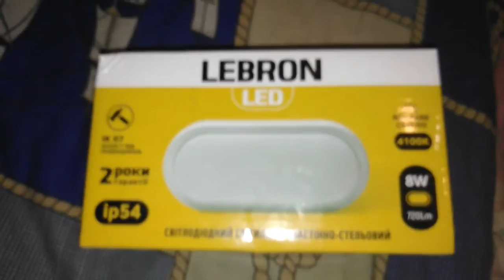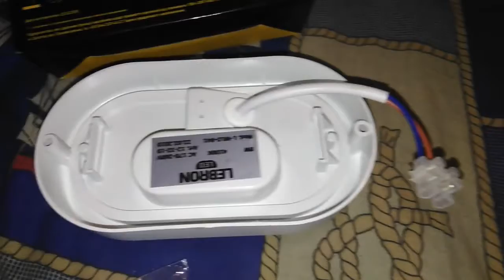Led Світильник та Звичайний Світільнік висять разом огляд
Вибери вгорі в опитуванні який світільнік сподобався саме вам
вони такі різні але світять в кімнаті набагато яскравіше ніж люстра на 4 лампочки